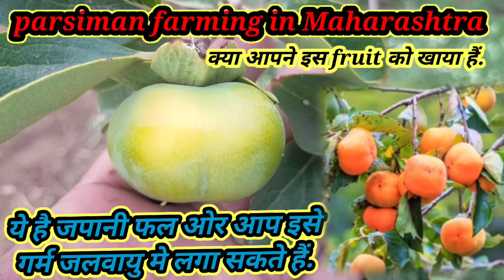सफरचंद शेती यशोगाथा,🍎शेती माहितीव मार्गदर्शन,🍎महाराष्ट्र,🍎शेती महाराष्ट्र,parsimam farming